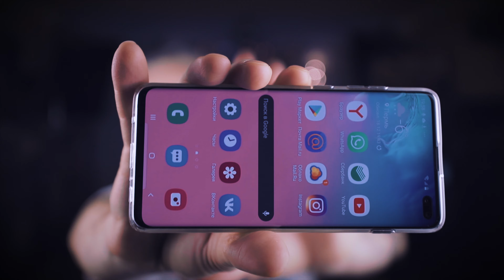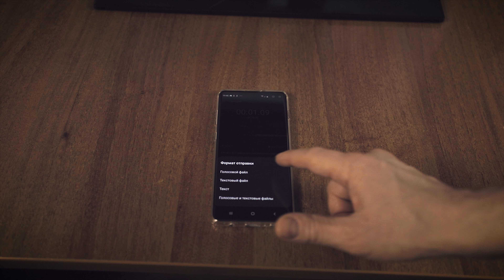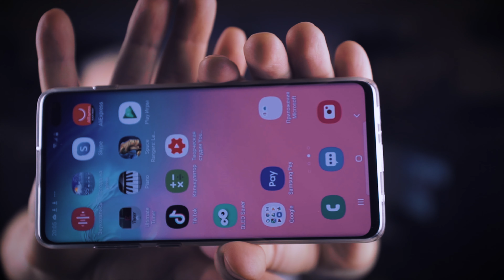Стоит ли он своих денег? | Samsung Galaxy S10+ | ТЕСТЫ КАМЕРЫ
После того как я приобрёл флагман компании Самсунг я не мог не поведать вам свои впечатления о Samsung Galaxy S10+ ну и как водится провести тесты камеры Самсунг галакси с 10+. В этом видео я провёл тесты камеры смартфона самсунг и камеры телефона Samsung Galaxy S10 Plus мне показались если не лучше чем айфон то минимум такими же. Стоит ли флагман Самсунг галакси с 10 плюс своих денег, вопрос спорный и интересный. Для того чтобы ответить на этот вопрос нужно задать другой... Что главное в смартфоне? Главное в смартфоне на мой взгляд это камеры, и пусть флагман от самсунг 2019 года это уже не новый смартфон Самсунг галакси с11, ведь в Samsung Galaxy s11 камеры будут просто бомбические, но и в этом аппарате камеры отрабатывают круто. Кроме камер я расскажу ещё кое о чём, полезные функции смартфона о которых вы раньше не слышали.